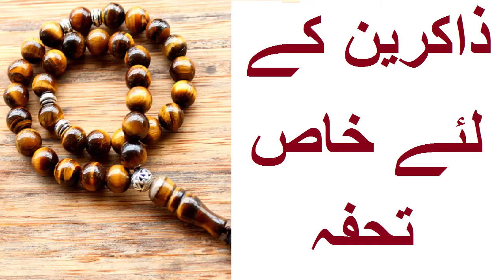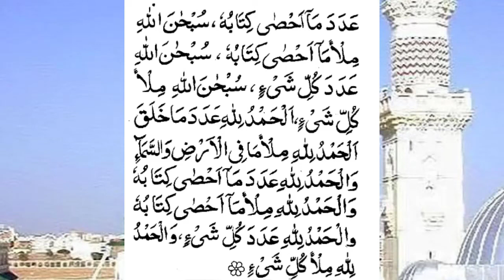Zakreen Ke Liay Khas Tohfa دن رات زکر الہی سے زیادہ ثواب کمائں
Zakreen Ke Liay Khas Tohfa
  دن رات زکر الہی سے زیادہ ثواب کمائں
▶️ Get in Touch!